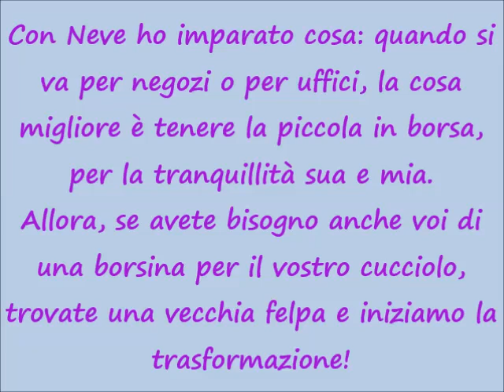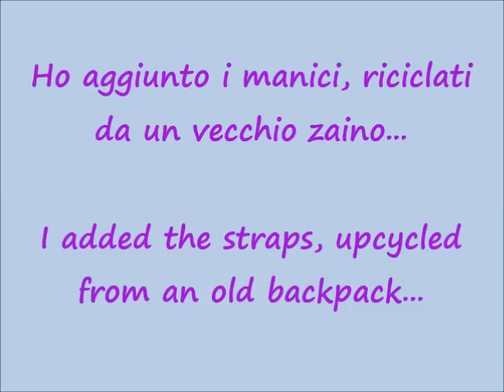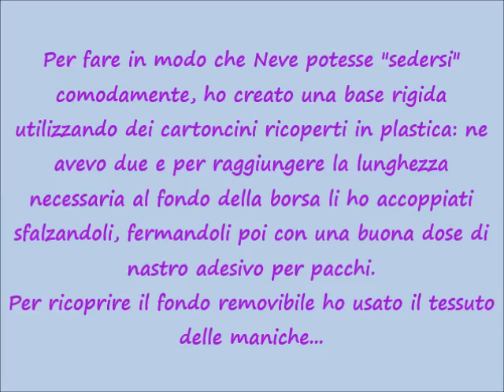lilla's tutorials - La borsa trasportino per il cucciolo / The bag carrier for our puppy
Come fare una borsa, con la quale portare sempre con noi il nostro cucciolo, utilizzando una vecchia felpa da ragazzo.
DIY a bag carrier for our puppy, upcycling an old boy's sweater.